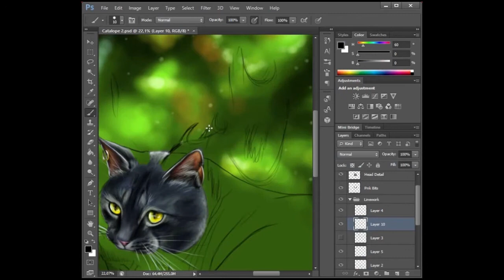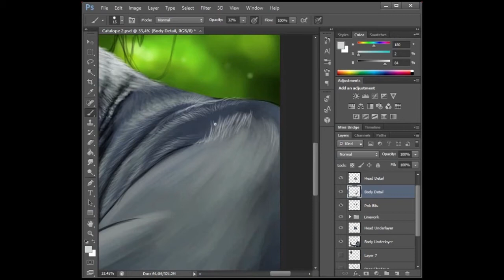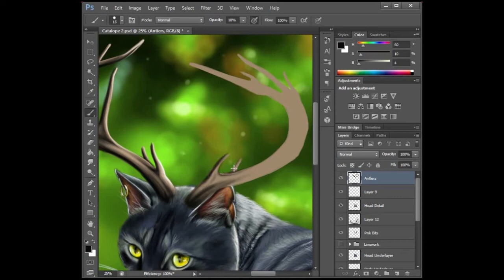Really Fast Painting: Catalope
Nah, it's just a timelapse.
Go back to your knitting. Or your cats. Or knitting cats.